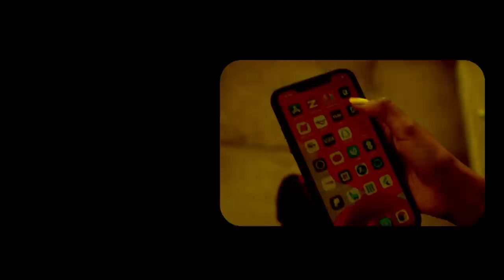Xog Ururo Shacnaka khiyaamay oo la ogaaday Somaliland? waxa la baafinayaa 7 Xisbi Siyaasadeed?